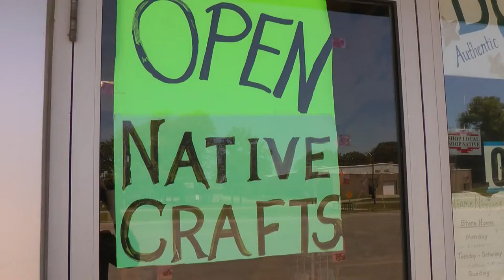nativeartshop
Native Art and Crafts shop owned by Ms.Dot and a shopping Mall in Walpole Island First Nation.